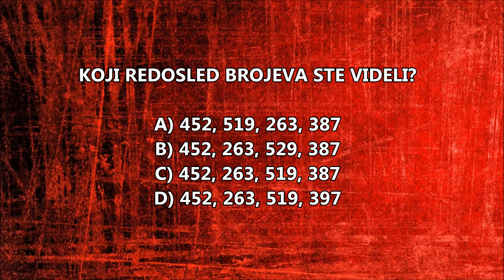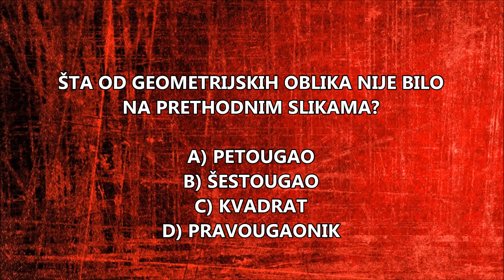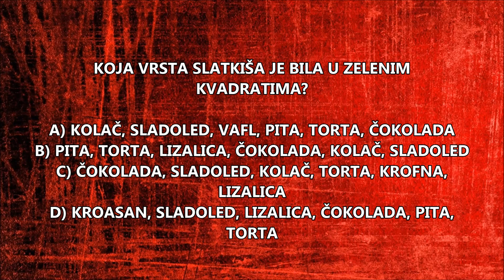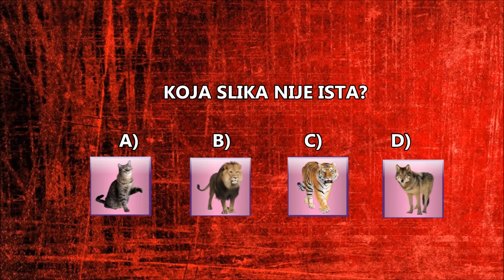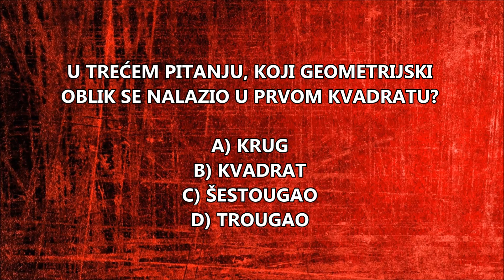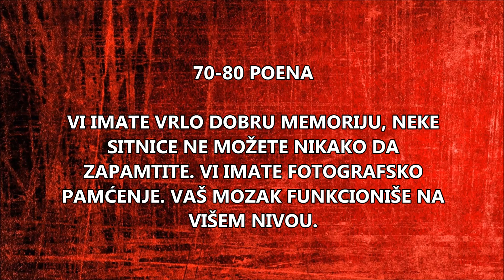Test memorije - Da li imate dobro pamćenje?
Ovaj zanimljivi test će vam pomoći da otkrijete kako stojite sa memorijom.

Zabranjeno preuzimanje i postavljenje na druge kanale.

▼ Credits▼